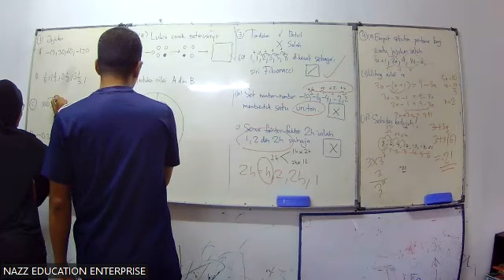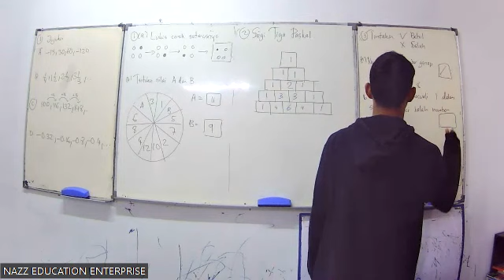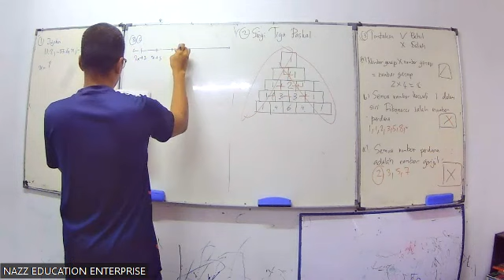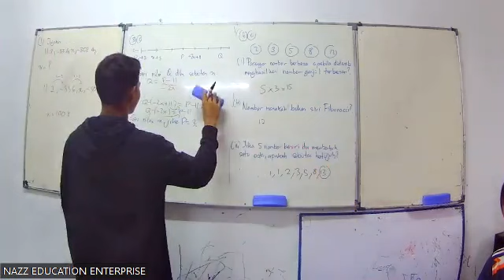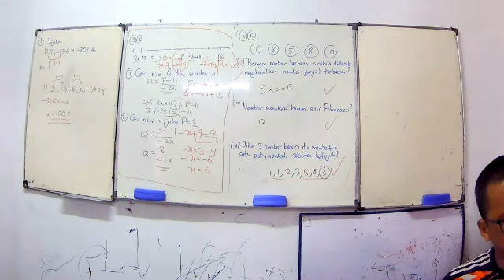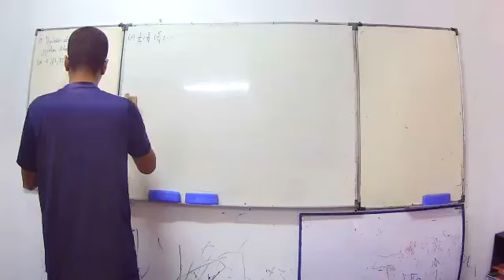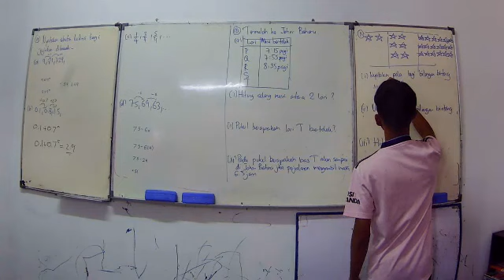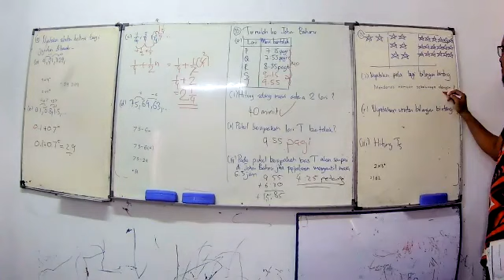FORM 2/FORM 3 MATEMATIK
POLA DAN JUJUKAN